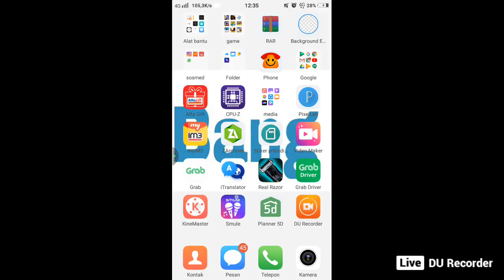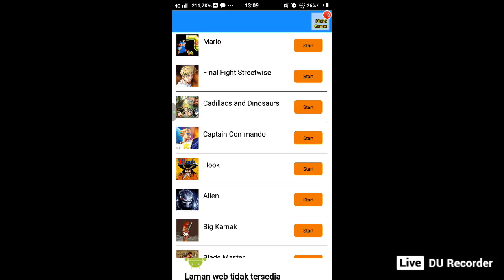kids jaman now kaga tau betapa serunya game ps1